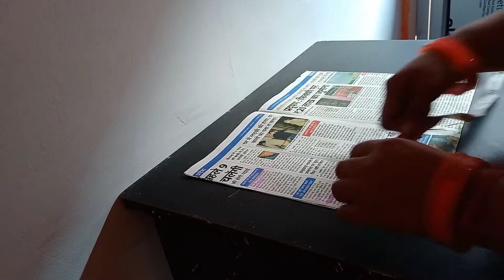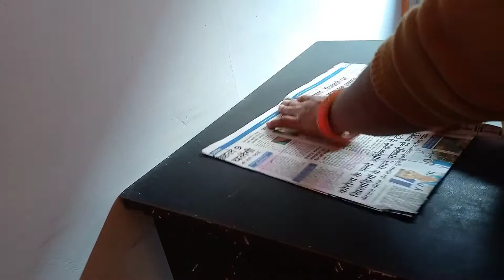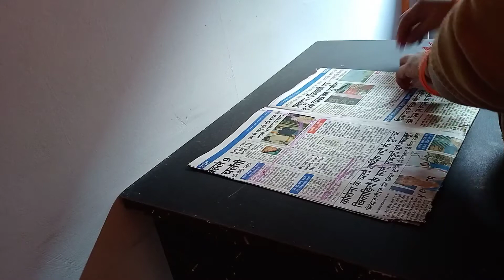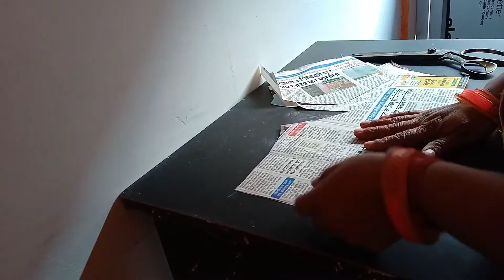नेट का डिजाइनिंग ब्लाउज बनाना सीखें || डौली डिजाइनर || dauli designer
हैलो दोस्तों तो मैने इस वीडियो में बताया है कि आप एक सिंपल कपड़े से बहुत ही अच्छा ब्लाउज की डिजाइन बना सकते है मैने इस वीडियो में काफी अच्छी डिजाइन बताई है आप ऐसे डिजाइनिंग ब्लाउज को अच्छी शादी पार्टी में भी पहन कर है सकते है तोह ये वीडियो जरूर देखना काफी पसंद आएगी

hello dosto toh mene iss video me btaya hai ki aap ek simple kapde se bahut achhi design wala blause bana sakte hai mene iss blause me net lagakar kafi design banai hai aagr apko ye design achhi lage toh video ko like jaroor kare